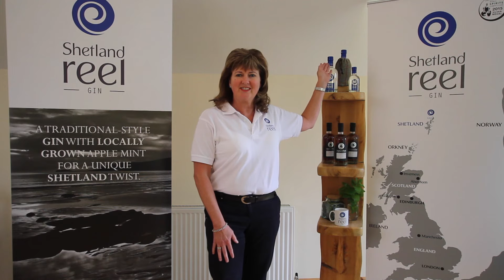Shetland Reel Gin: One Year Update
A short video detailing the progress we have made since launching Shetland Reel Gin in the autumn of 2014.